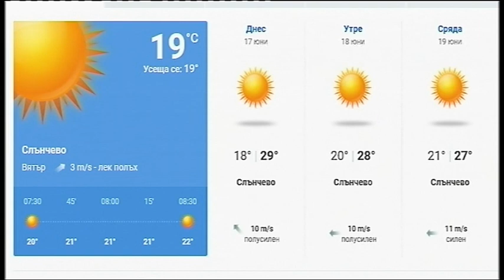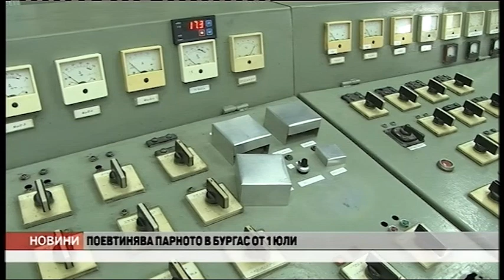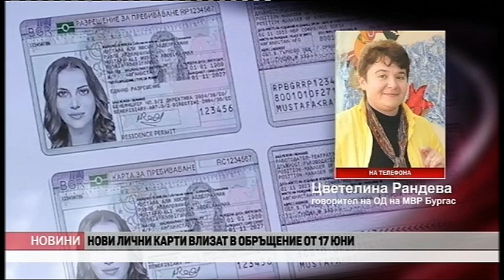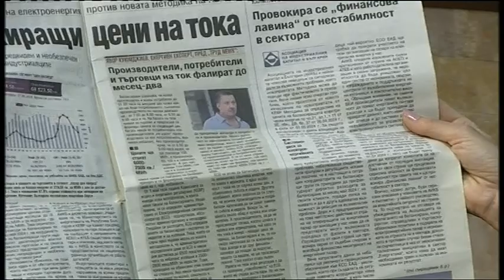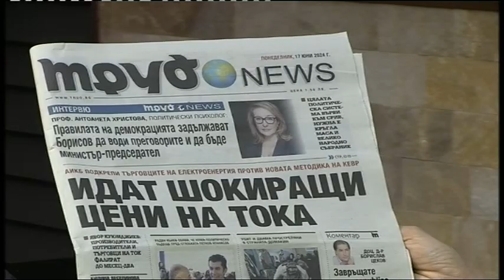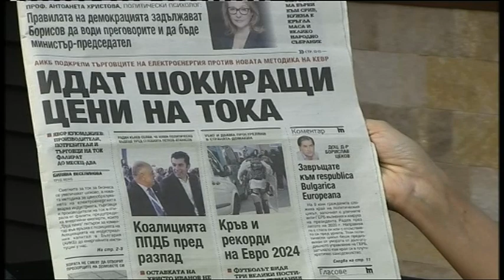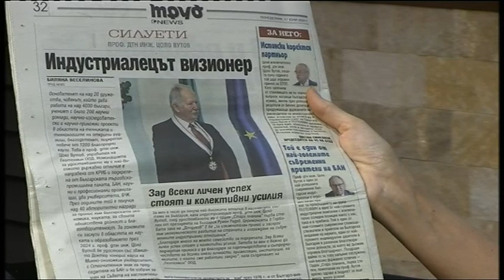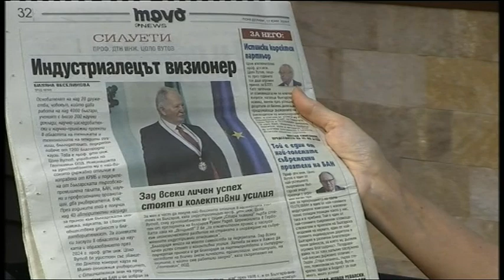DOBRO UTRO BURGAS 17 06 2024